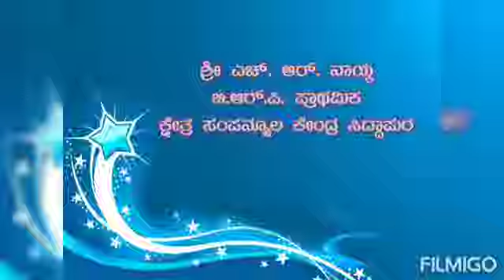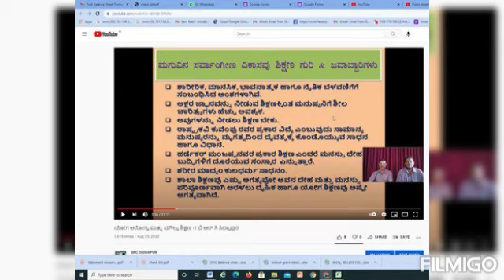H R NAIK BRP HIGH SCHOOL